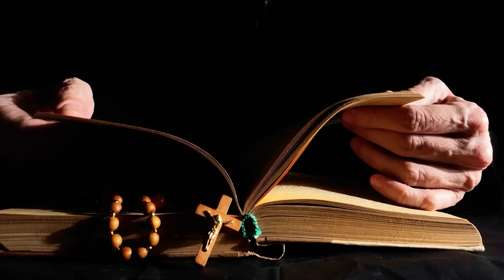niedziela, 16 kwietnia 2023, Niedziela Miłosierdzia Bożego